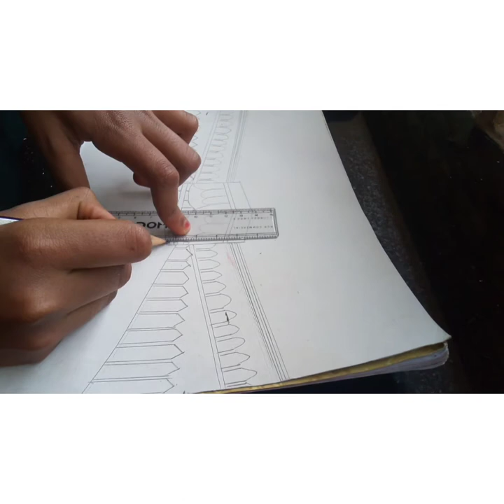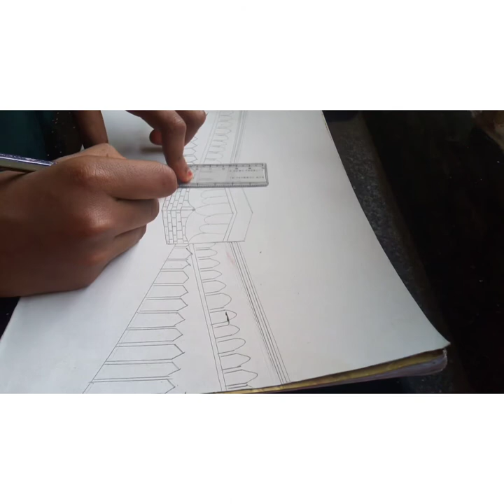Easy makkah drawing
Simple makkah drawing